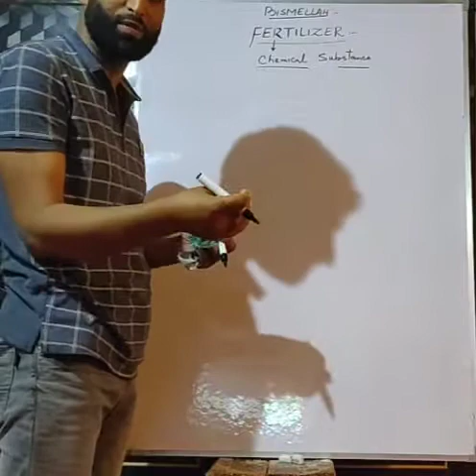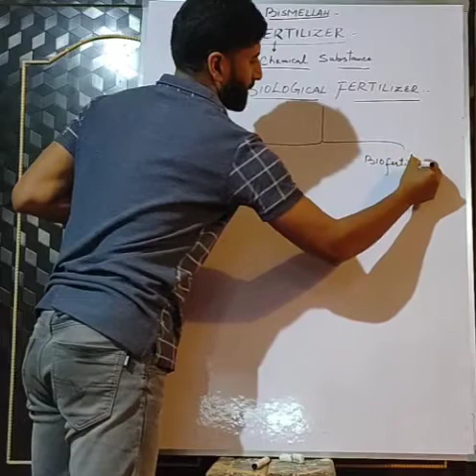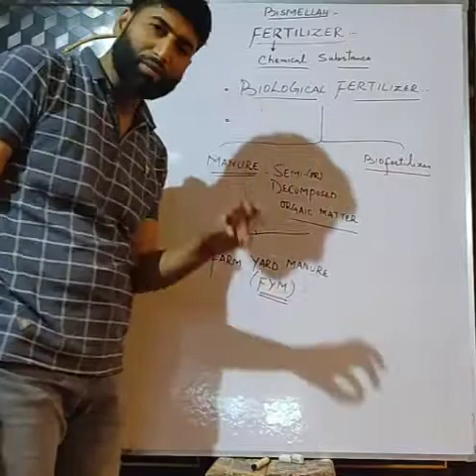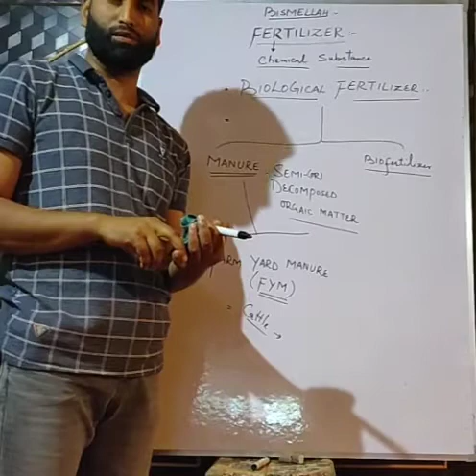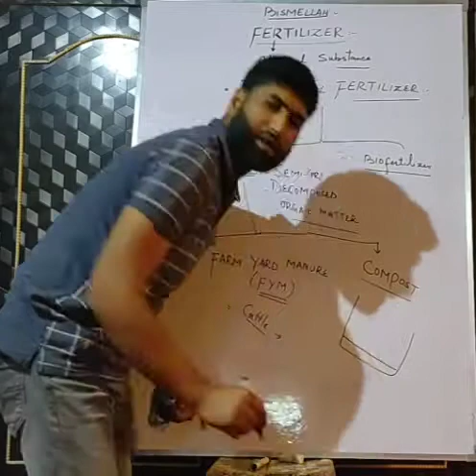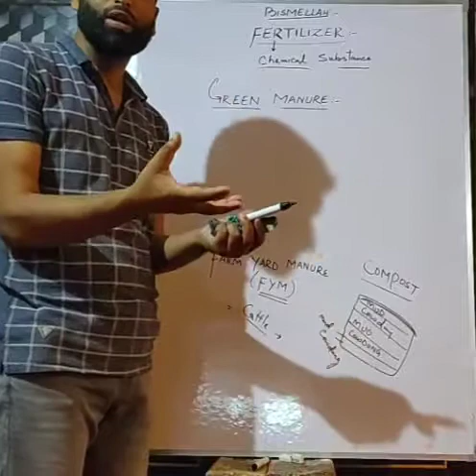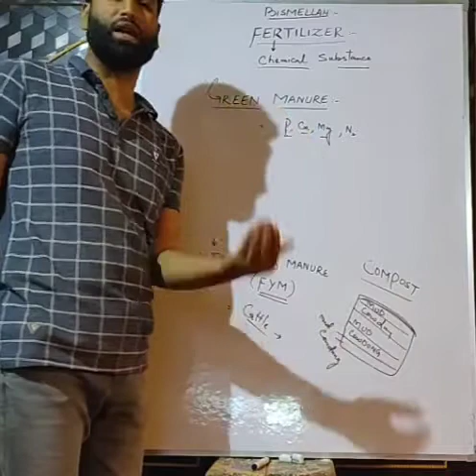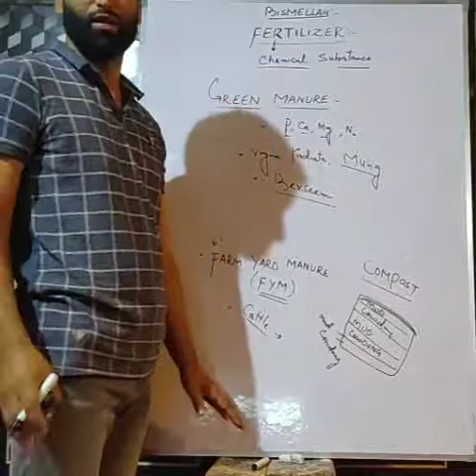FERTILIZERS (MANURES)(12TH,NEET, AIIMS)